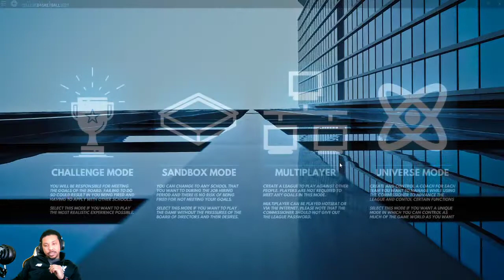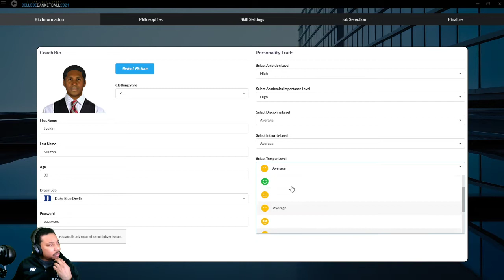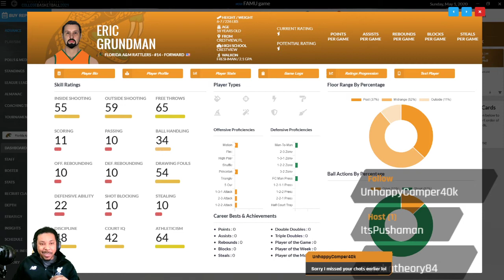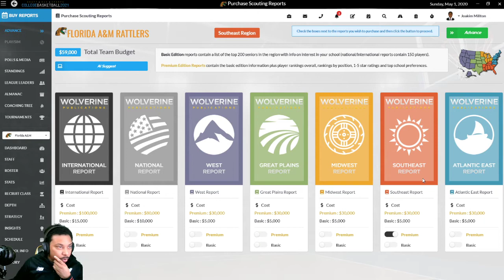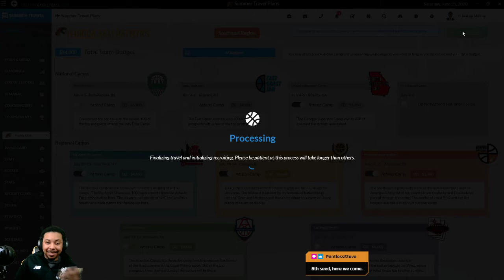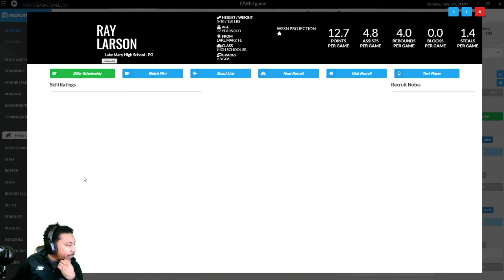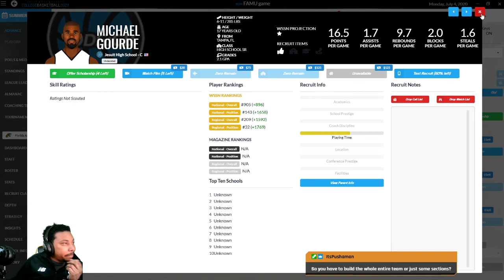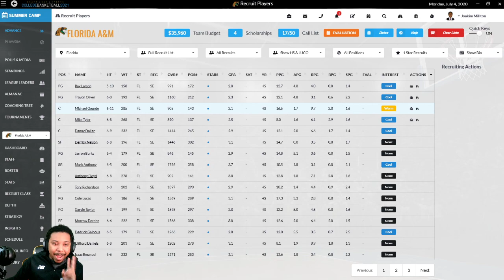Introduction To Draft Day Sports CB21 | FAMU Rattler Strike! | Introduction S1 EP1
This is a video from our past streams that includes an Introduction to the new simulation College basketball game, Draft Day Sports College Basketball 2021 by Wolverine Studios. Starring our Coach, Joakim Milton, and the narrator RockossmosD.

Also, Conversation about basketball gaming, basketball and any other topics on our Twitch Stream!

Where We Let Our Passion for Gaming Become A 3-Headed Beast!

Follow us over on Twitch!

Rock D, M0nstr0sity, Obi-Wan Watson, Pushaman